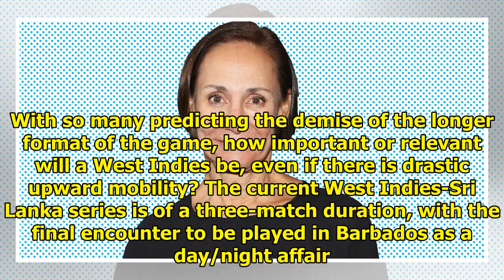Laurie Foster|| NEWS US TODAY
The West Indies have won a Test match at home against Sri Lanka, whipping them by a 226-run margin. The victory is being hailed as a major breakthrough in the team's fortunes, presumably because it ha...